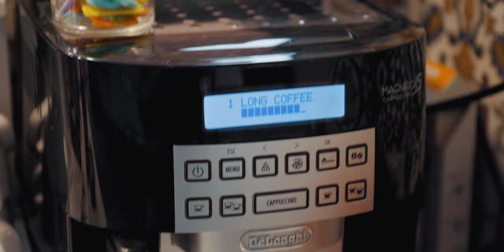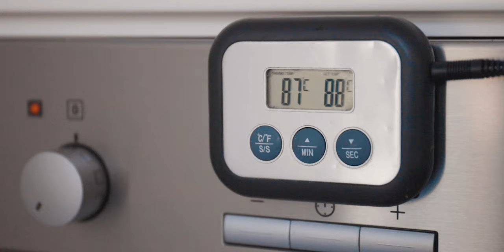S02 E005 - Cooking a leg of lamb for Saint George's day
Going through the whole process of cooking the meal for Saint George's day from start to finish. It's been an experience. The result was delicious slow-cooked leg of lamb.

▶️ Don’t miss a single video that we upload.

📝 You can help others enjoy this video by adding captions in your native language